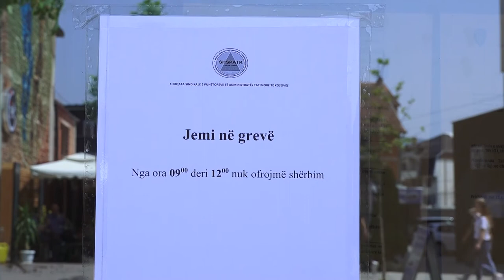ATK-ja hyn në grevë, parashtron kushte Qeverisë - 14 KORRIK 2021 - RTV TEMA